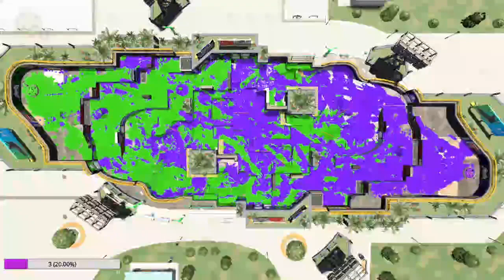LUTI Season X Div 7 (Quarterfinals) - Outcast Ninjas vs Hydra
Match Times:
0:00 intro
0:05 Splat Zones on Inkblot Art Academy
3:56 Rainmaker on Blackbelly Skatepark
9:41 Clam Blitz on The Reef
13:41 Tower Control on MakoMart
19:19 Splat Zones on Humpback Pump Track
21:21 Rainmaker on Starfish Mainstage

Roster: Joryan, Techno, Sunny, Blu